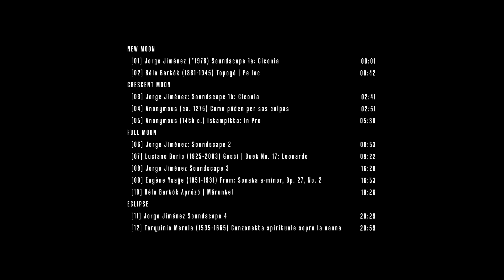LUNARIS – Musicvideo by Lukas Zerbst – Anna Stegmann Recorders and Jorge Jiménez Violin, Vielle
With Lunaris, recorder player Anna Stegmann and violinist Jorge Jiménez have created a new world of sound far removed from conventionality and stylistic dictates. Presented on the very highest artistic level it is liberated from the preconditions of historically informed performance practice.

These two internationally acclaimed specialists in Early music routinely devise programs in which they explore a universe outside their original habitat and do so to fascinating effect, tearing down traditional barriers in their love of experimentation. Lunaris marks their debut as a duo and is a musical exploration of the moon’s phases that sees these virtuosos traversing 750 years in the history of music and civilization.

Always present in the sky yet out of reach, the moon has always been drawing mankind into its thrall. People believe that it also influences their behaviour and their emotions, which is why Anna Stegmann and Jorge Jiménez associate certain forms of human expression and moods, as well as music, with each of the moon’s phases.

With various types of recorder, a violin and a fiddle, the duo has recorded four sets which reflect the four phases of the moon, integrating very different worlds of sound. Electronic soundscapes, which have been specially composed by Jorge Jiménez for Lunaris, interconnect the four phases of the moon, each of them transitioning seamlessly into the next one. The result is a fascinating blend of computer-generated sounds, anonymous works from the 13th and 14th centuries, original compositions by Berio and Ysaÿe and adaptations of selected pieces by Merula and Bartók. Under the banner of the moon the gap between old and new diminishes and the music seems to evolve from one era only: the world of today.

LUNARIS - A nightly journey through sonic spheres. Musikvideo: Anna Stegmann , Blockflöten - Jorge Jiménez, Violine, Fidel, Soundscapes - Lukas Zerbst, Video

Mehr als ein Clip. Musik von heute aus 750 Jahren: Mit LUNARIS haben die Blockflötistin Anna Stegmann und der Geiger Jorge Jiménez eine neue Klangwelt kreiert – jenseits von Konventionen und Stildiktaten, von den Vorgaben der historisch informierten Aufführungspraxis befreit, künstlerisch auf Toppniveau. Die international renommierten Spezialisten für Alte Musik entwerfen Programme, in denen sie ihr Ursprungshabitat faszinierend ausspielen und es zugleich experimentell entgrenzen. Mit LUNARIS, ihrem Debut als Duo, setzen die Virtuosen die Phasen des Mondes musikalisch in Szene und durchqueren dafür die Musik- und Kulturgeschichte. Mit diversen Blockflöten, Violine und Fidel haben Stegmann & Jiménez vier musikalische Sets, die den Phasen des Mondes entsprechen, eingespielt und dabei höchst unterschiedliche Klangsphären miteinander kombiniert. Die vier Mondphasen wiederum gehen durch elektronische Soundscapes, die Jiménez für LUNARIS komponiert hat, pausen- und bruchlos ineinander über. So verschmelzen Computersounds, anonyme Werke aus dem 13. und 14. Jh., Originalkompositionen von Berio und Ysaÿe sowie Adaptionen ausgewählter Werke von Bartók und Merula zu einem mitreißenden Ganzen.

PROGRAMM: Jorge Jiménez: Soundscape 1a: Ciconia | Bela Bartók: Topagó | Pê loc | Jiménez: Soundscape 1b: Ciconia | Anonymous: Como póden per sas culpas | Anonymous: Istampitta: In Pro | Jiménez: Soundscape 2 | Luciano Berio: Gesti | Duet No. 17: Leonardo | Jiménez: Soundscape 3 | Eugéne Ysaÿe: From Sonata a-minor, op. 27 No.2 | Bartók: Aprózó | Mâruntel | Jiménez: Soundscape 4 | Tarquinio Merula: Canzonetta spirituale sopra la nanna